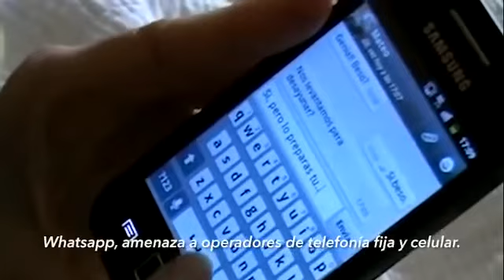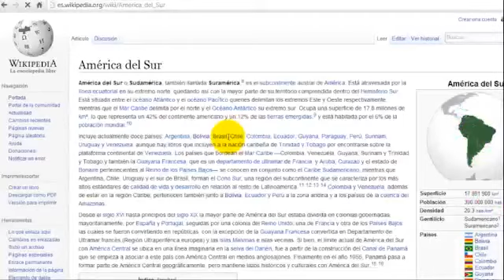REINVENTATE: El mundo está cambiando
Tatiana Torres Porcari